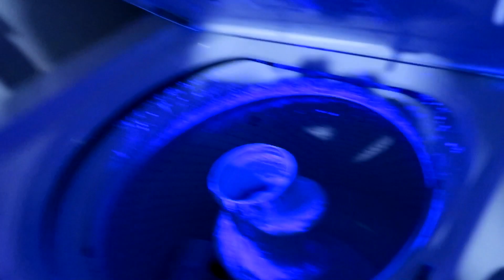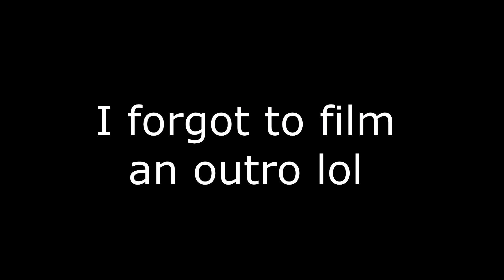WE BOUGHT A BLACKLIGHT. WHAT WE FOUND WAS SHOCKING.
Yooooo boys. This video is probably theeee most nastiest video I've ever produced. I hope you enjoy this video cause for me and the boys, it was not a plesent experience. Either way, it helps me out! :)